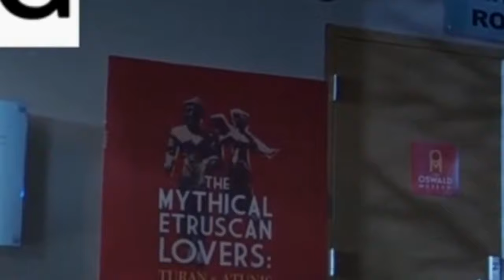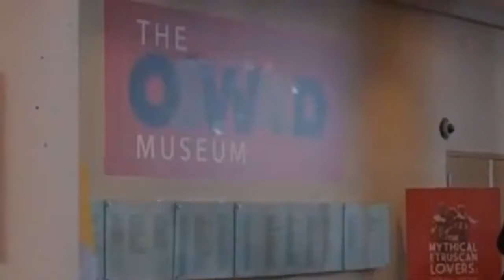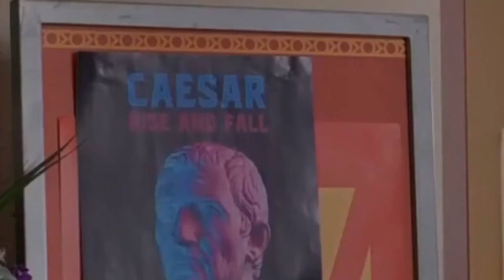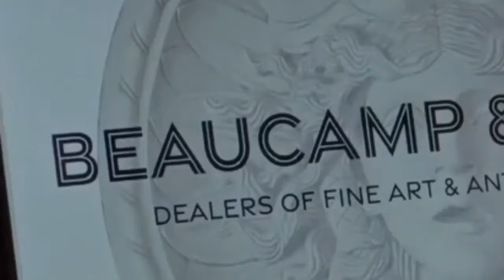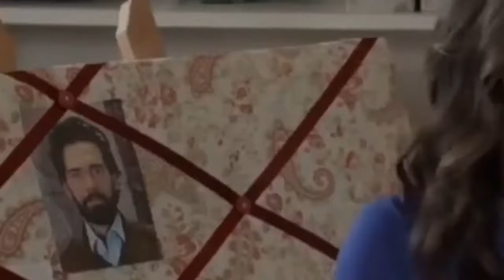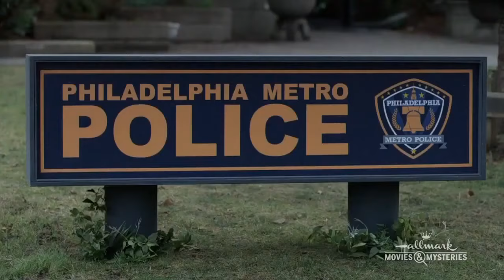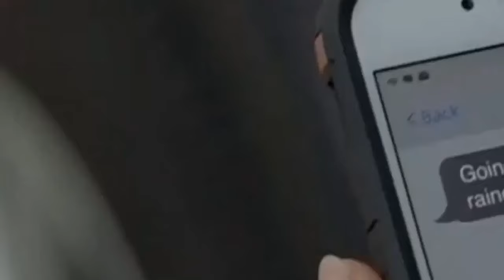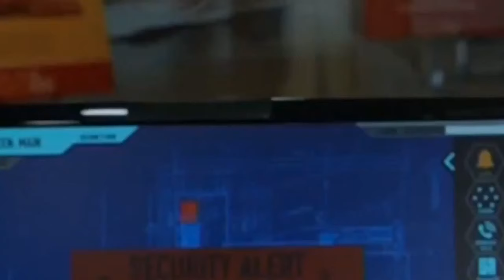MatchMaker Mysteries 💖 New Hallmark Movies 2021 💖 New Hollywood Movies 2021 Love Movies 2021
💖 New Hallmark Movies 2021 💖  New Hollywood Movies 2021 Love Movies 2021